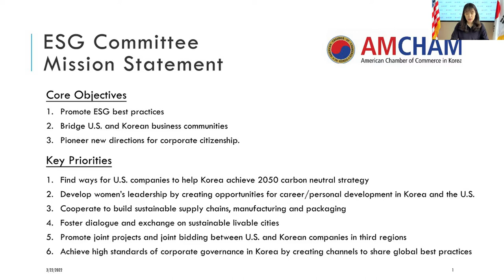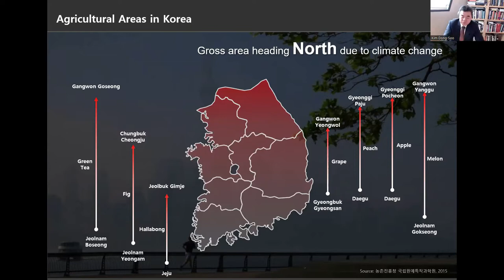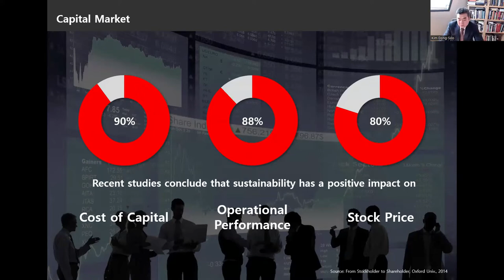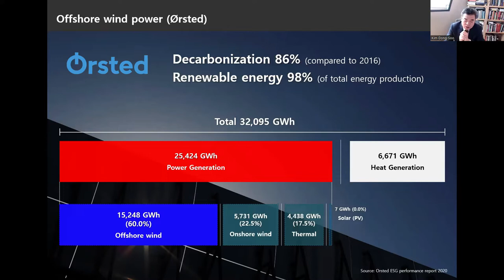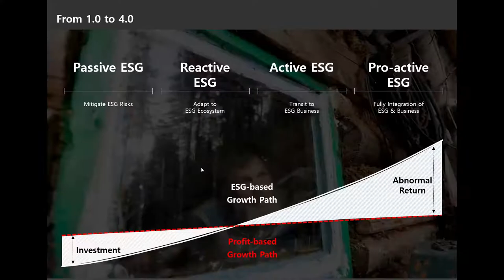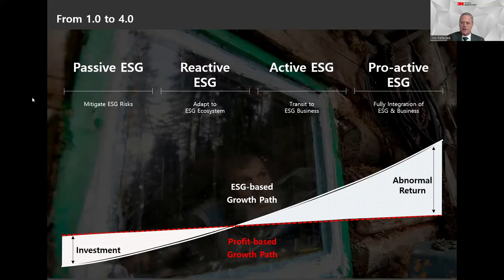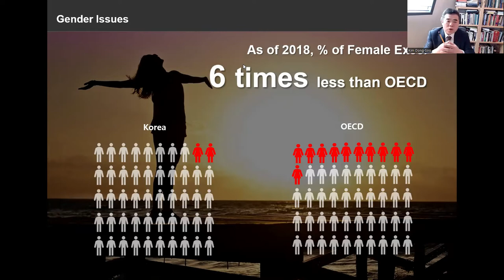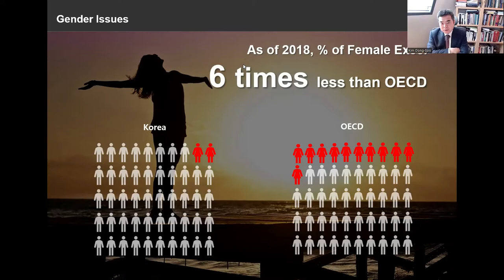AMCHAM Korea [Webinar] AMCHAM The Recent ESG Trends & K-ESG Webinar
Mar. 23, 2022 – The American Chamber of Commerce in Korea (AMCHAM) hosted the ESG Committee Webinar under the theme of the “Recent ESG Trends & K-ESG”.

Today's session was joined by Mr. Dongsoo Kim, Director of ESG Research Institute at the Korea Productivity Center, who shared his insights on the key trends that will drive the ESG agenda in 2022, as well as the latest K-ESG guidelines developed by the Korea Productivity Center.

*Please note that AMCHAM's live webinar session delivers a better viewing experience than post session recordings